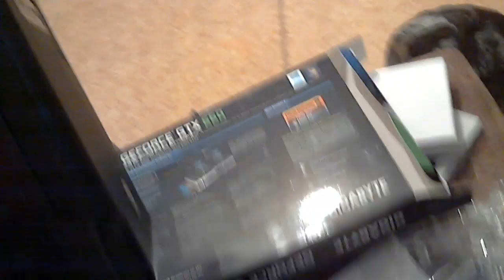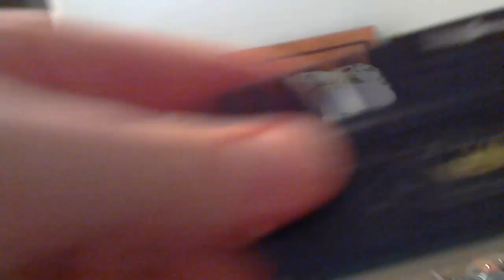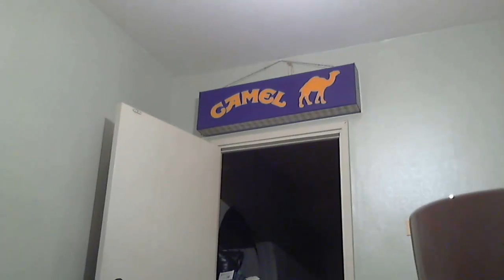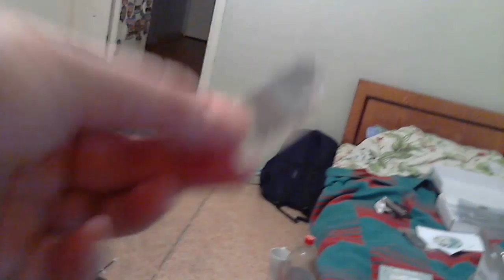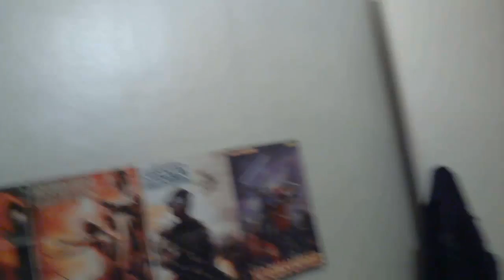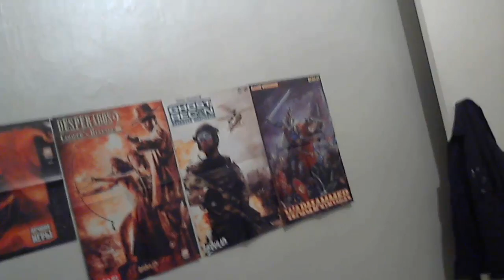Сборка компа своими руками